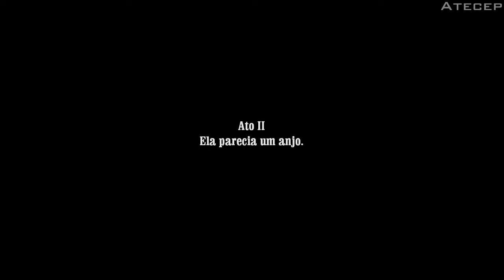Call of Juarez: Bound in Blood #5 ''Estrábica''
Walkthrough de Call of Juarez: Bound in Blood por Atecep
-Episódio V-

Subscrevam para mais!

SO: Windows 7 64-bit Home Premium
RAM: 2x2GB + 1x4GB DDR3 Kingston
MOBO: Asus M4A78LT-M
CPU: AMD Phenom II x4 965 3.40GHz
GPU: Gigabyte ATI HD5770 1GB GDDR5 SuperOverclock Edition